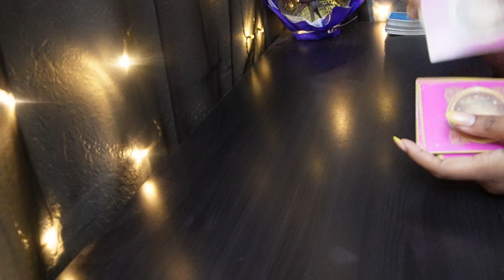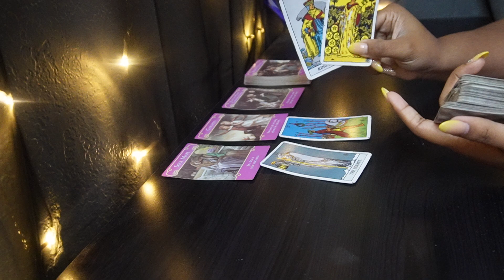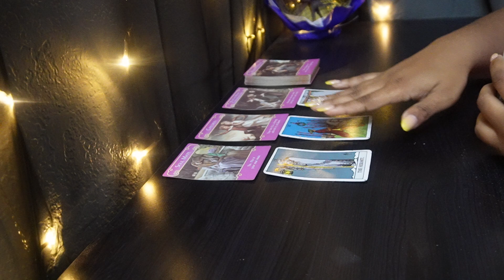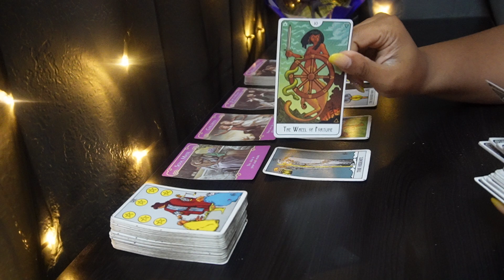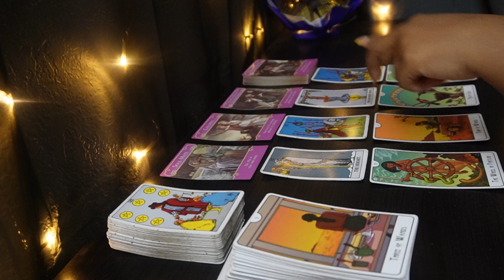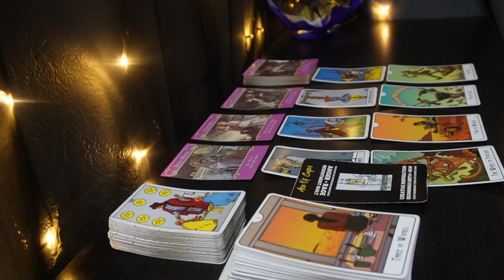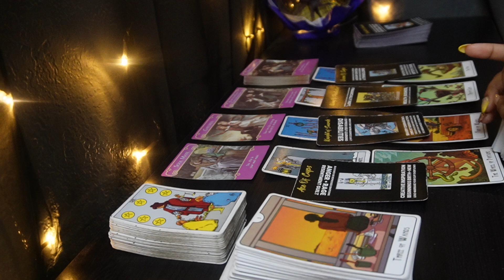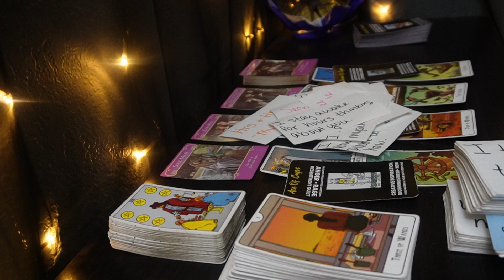GEMINI!♊OH S**T!😳 A MAJOR TURN OF EVENTS! 💑Tarot LOVE Reading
AFFLIATE LINKS:
Try MysticSense FREE!